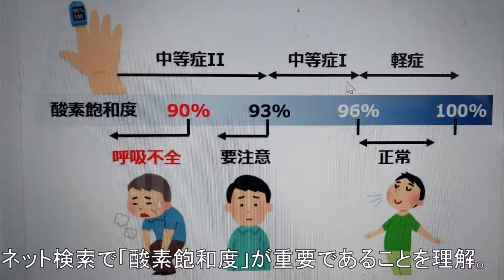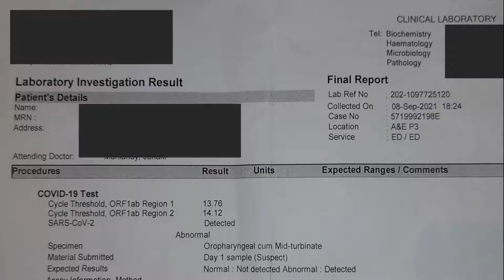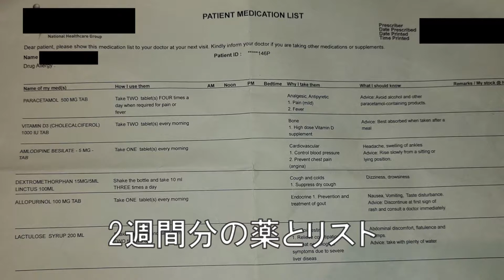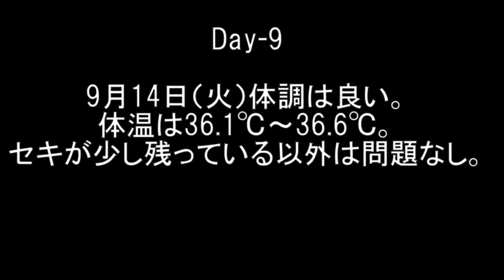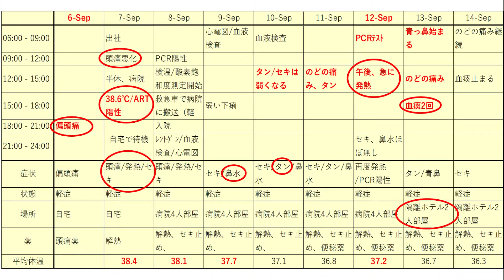【新型コロナ/ブレイクスルー感染】COVID-19 Breakthrough Infection！感染拡大中のシンガポールでファイザー製ワクチン接種完了後にブレイクスルー感染。詳しい経緯を説明します！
新型コロナのブレイクスルー感染をしました。9月6日に最初の症状がでてから９日間の経緯を詳しく説明します。ドクターからは「ワクチン接種のおかげで軽症ですみましたね」と言われましたが、確かにその通りだと実感しました。最初に症状（偏頭痛）がでてからクリニックで診察を受け、その後PCRで陽性が判明しましたが、シンガポールの保健省の指示のもと、大きな問題なく対応することができました。シンガポール政府にお礼を申し上げます。動画で詳しく説明しておりますので、少しでも皆様の参考になればと思います。
KBCシンガポールは、日本のテレビ放送局のようなチャンネルを目指します。
シンガポールに関するあらゆる情報を発信したいと考えます。
「ここを訪問すすれば、シンガポールに関して知りたい情報が必ず見つかる！」、そんなチャネルにしたいと思います。
シンガポールに関連する歴史、日本が関わる歴史などもアップロードしてゆきたいと思います。
色々とシリーズ化・番組化し、皆様に楽しい動画を作成してゆきます。
また、いろいろなことにチャレンジし、現地密着型の新鮮な情報をお届けします！

KBC Singapore aims to be a channel similar to Japanese TV stations.
We would like to provide you all the information about Singapore.
We would like to make such a channel, "If you visit here, you will surely find the information you want to know about Singapore!"
We would like to upload the history related to Singapore and the history related to Japan.
We will make various series and programs and create fun videos for everyone.
In addition, we will challenge various things and deliver fresh information that is closely related to the local area!